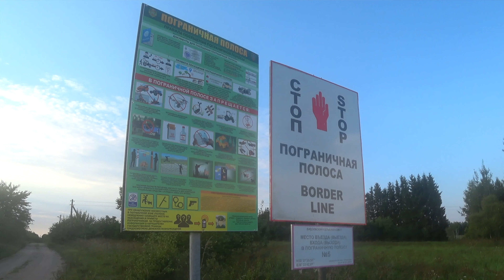Веломаршрут "Озерный". Сморгонь - Друя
Протяженность: 324 км (по дням: 90 км, 130 км, 104 км)

00:00 Сморгонь
04:03 Данюшево
04:38 Жодишки
05:40 Нестанишки
06:42 Озеро Свирь
06:56 Свирь
08:21 Комарово
09:15 Голубые озера
09:37 Озеро Глубля
11:25 Глубверест
13:29 Брод через реку Страчу
14:08 Озеро Болдук
15:09 Пешковцы
16:51 Лынтупы
17:29 Камаи
18:11 Поставы
18:45 Озеро Белое
20:07 Видзы
22:44 Богино
24:51 Опса
26:20 Гора Маяк
28:51 Плюсы
29:40 Друя